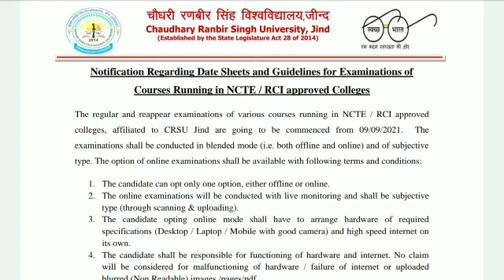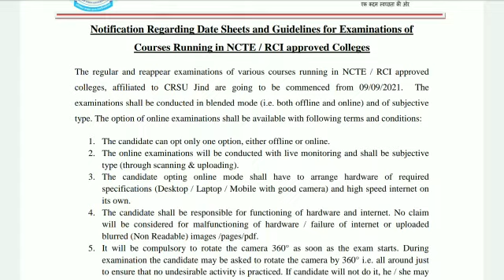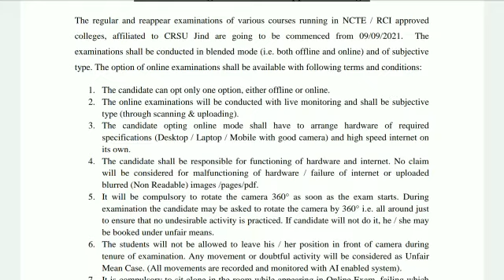CRSU UNIVERSITY JIND-Guidelines for online examination September 2021:B.ED/B.A/B.SC.B.ED/B.EL.ED etc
Video from Dr.Jaglan